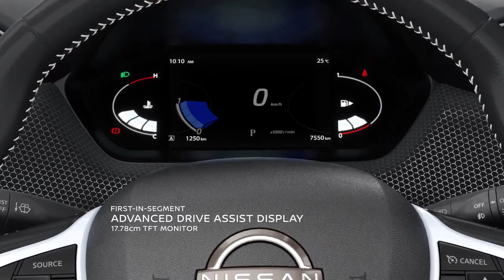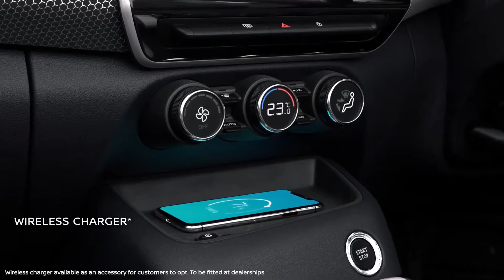2021 Nissan Magnite Virtual Tour